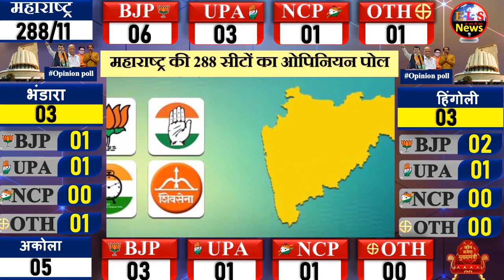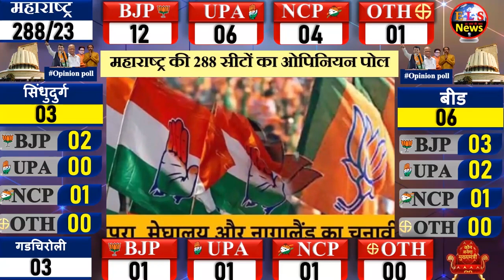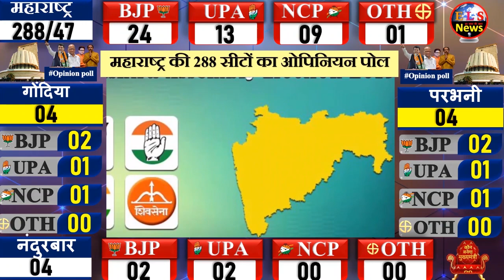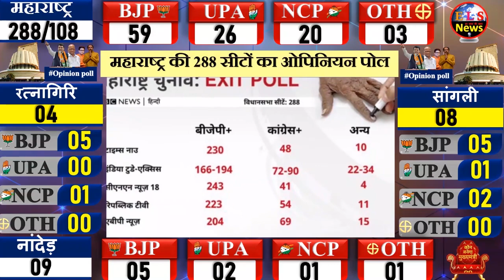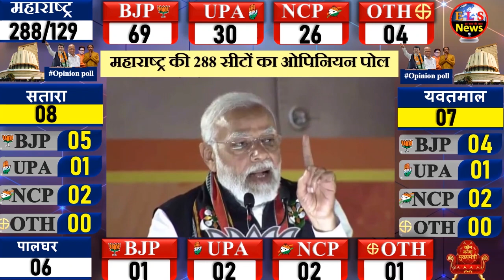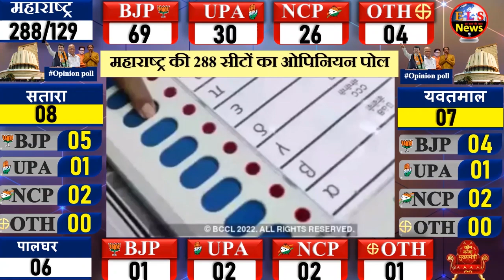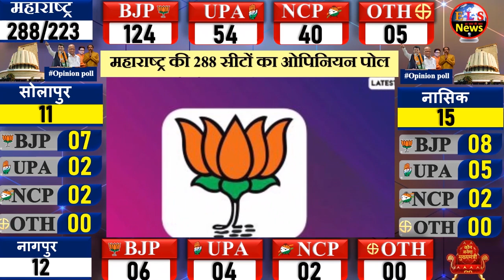Maharastra assembly election opinion poll 2024 || exit poll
Maharashtra assembly election 2024 opinion poll. SHS || BJP || INC || NCP || SP || AAP || CPIM.

BY ELSNEWS